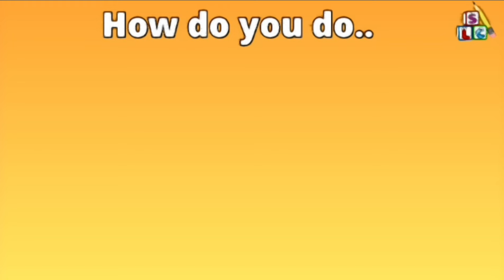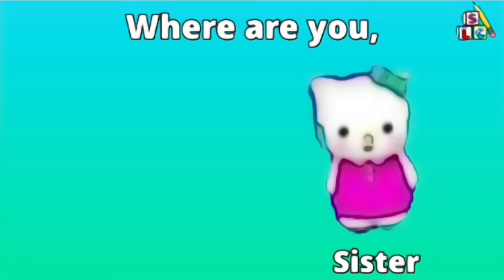Finger Family Collection | Capsicum Finger Family + 9 more Finger Family | Nursery Rhymes for kids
Hi kids,
Sing along with the whole family in this familiar, fun song!

At Simple Learning corner ,Our primary goal is to engage families with entertaining and educational content that makes preschool moments fun. In addition to helping pre schoolers learn letters, Numbers, shapes, colors, animal sounds and more, The videos providing parents with an opportunity to teach and play with their children as they watch together.

In this modern era, E-learning educational videos for kids is playing a vital role for kids learning and mental growth day by day. In this regard, Simple Learning Corner prepare videos for kids learning.